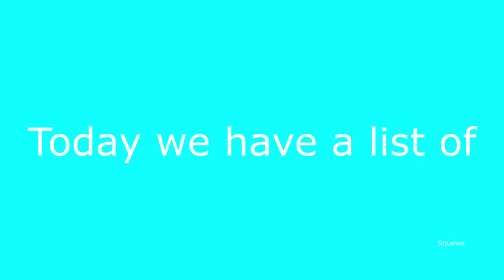Top 5 crab